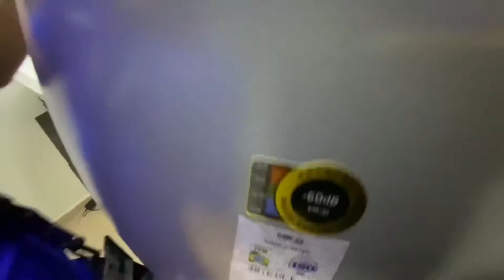Antena Sólida Blindada de ALGcom Modelo: UHPX-5800-30-06-DP